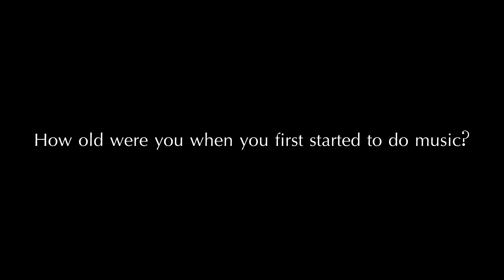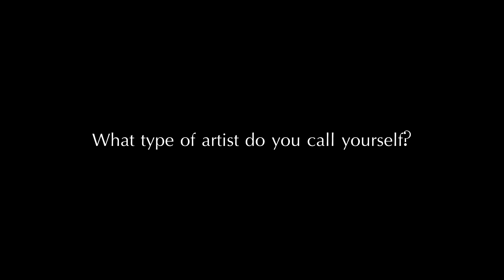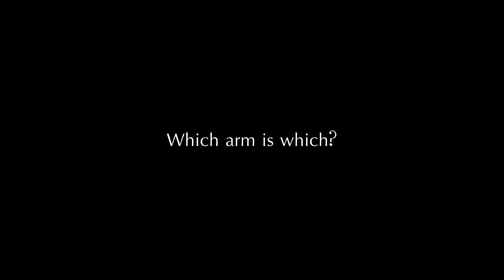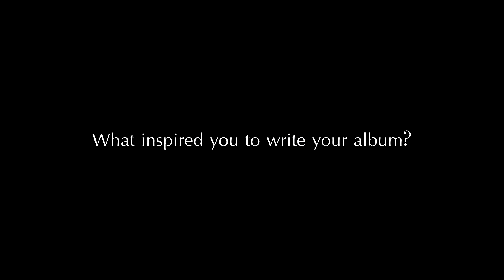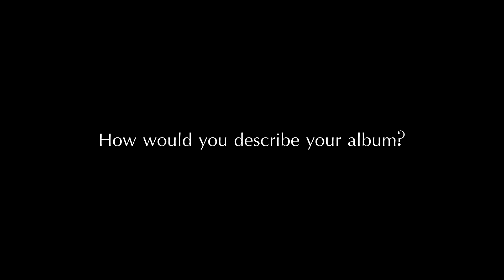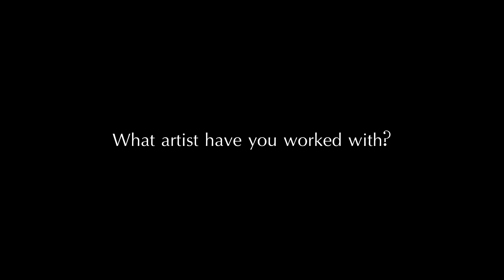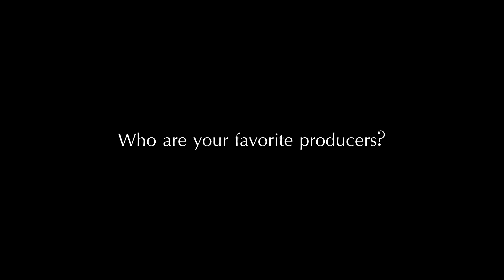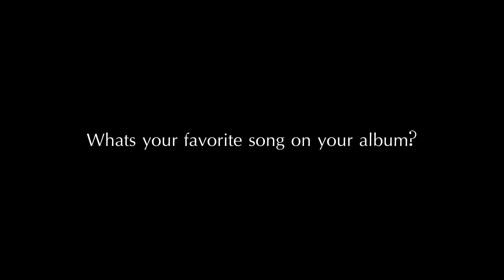Ruffcopy Films: 21 With Destinee Lynn part 1